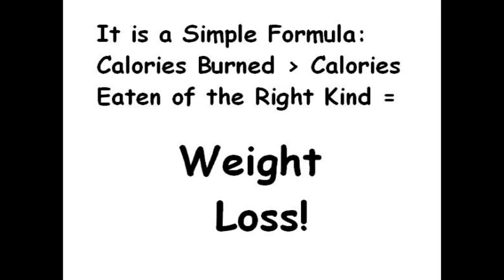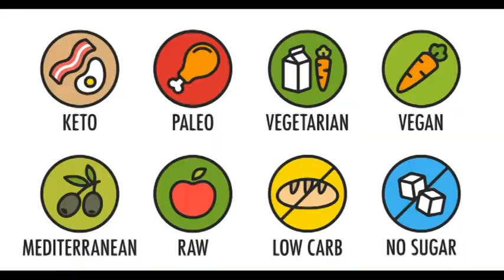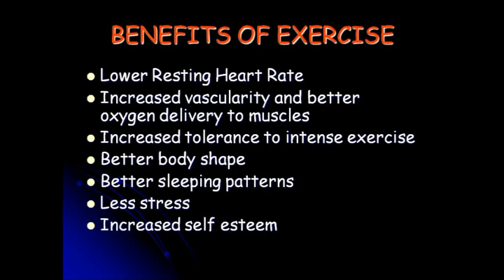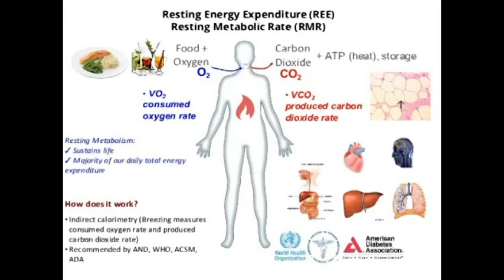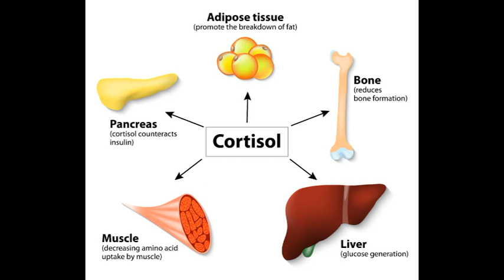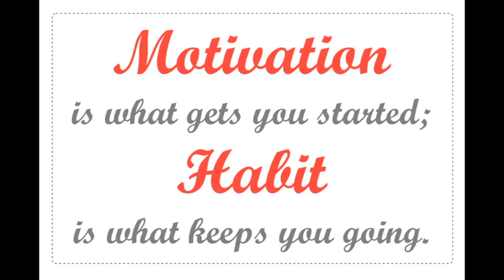Top 5 Natural Weight Loss Tips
Proven tips for weight loss are instructed in this video. Even though the science of losing weight is a vast topic, steps have been ensured to present vital information in a brief manner.